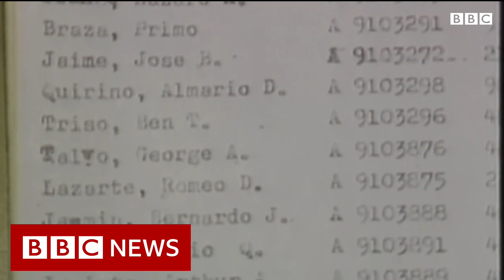BBC News - 1984 Philippine Elections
The late Brian Hanrahan was a leading BBC foreign correspondent for more than 20 years, witnessing and reporting on many of the world’s major events. Here’s his report on Philippine elections in 1984 amidst “soaring inflation” and a “collapsing economy”